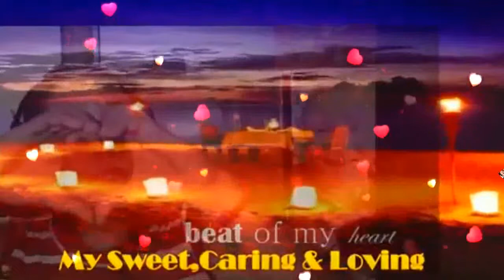I SWEAR (LYRICS)MY VERY HANDSOME HUSBAND,DR.BARRY SORENSON! LOVE U MORE MABUHAY!!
I Swear...My Royal Businessman, My Royal Doctor, My Royal President, My Royal Prince, My Royal King...My Love,My Darling,My Cowboy,My Sweet,Caring And Loving Very Handsome Husband,DR.BARRY SORENSON! By The Moon And The Stars In The Sky...And I Swear Like The Shadow That's By Your Side...I See The Questions In Your Eyes...I Know What's Weighing On Your Mind You Can Be Sure I Know My Part 'Cause I Stand Beside You Through The Years...You'll Only Cry Those Happy Tears And Though I Make Mistakes I'll Never Break Your Heart And I Swear By The Moon And Th Stars In The Sky I'll Be There..I Swear Like The Shadow That's By Your Side I'll Be There For Better Or Worse Till Do Us Part...I'll Love You With Every Beat Of My Heart And I Swear..I'll Give You Everything I Can...I'll Build Your Dreams With These Two Hands We'll Hang Some Memories On The Wall And When ( And When) Just The Two Of Us Are There You Won't Have To Ask If I Still Care 'Cause As Time Turns The Page My Love Won't Ever Age At All...And I Swear By The Moon And The Stars In The Sky I'll Be There...I Swear Like The Shadow That's By Your Side...I'll Be There For Better Or Worse Till Death Do Us Part I'll Love With Every Single Beat Of My Heart And I Swear By The Moon And The Stars In The Sky I'll Be There...I Swear Like Shadow That's By Your Side I'll Be There For Better Or Worse...Til Death Do Us Part I'll Love You With Every Single Beat Of My Heart...I SWEAR My BABY,My Love,My Darling,My Sweet,Caring And Loving Very Handsome Husband,DR.BARRY SORENSON! I Love You Too...From The Bottom Of My Heart! My Love Grows Strong Deeper And Deeper For You Mahal Ko! I Love You Too...With Every Beat Of My Heart,Every Breath I Take,Every Move I Make,I Love You Too...More Than Words Can Say Mahal Ko! I Love You More And More ..HUG...You So Close. All My Sweetest Love,Hug And Kisses...Always Special For You Only Till The End Of Time! Millions,Billions,Katrillions Muahhhhh